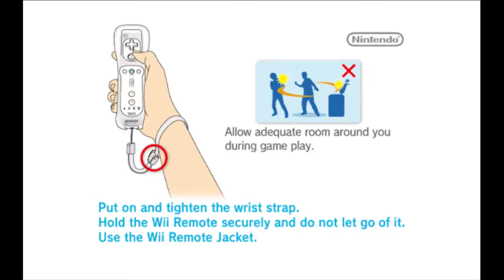Let's Try: Super Smash Bros. Brawl (Wii)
finally not laggy, plan on doing some more dolphin games soon.